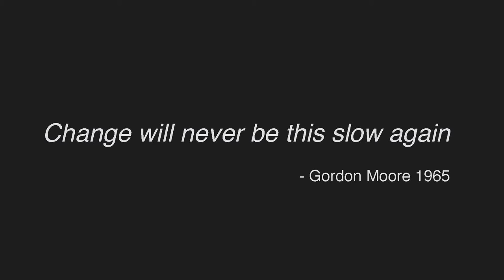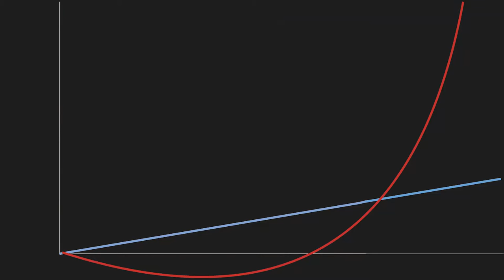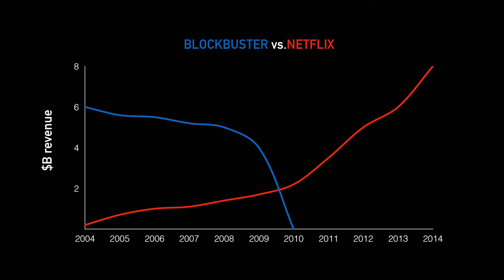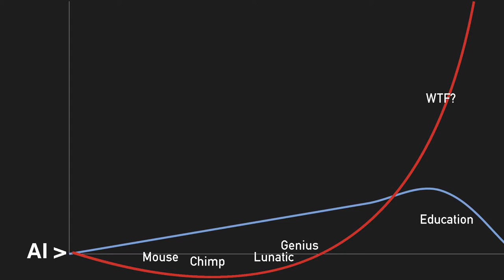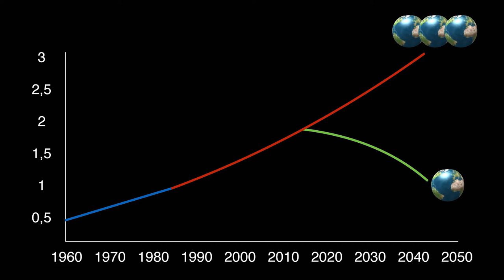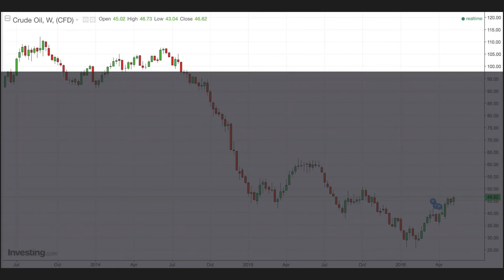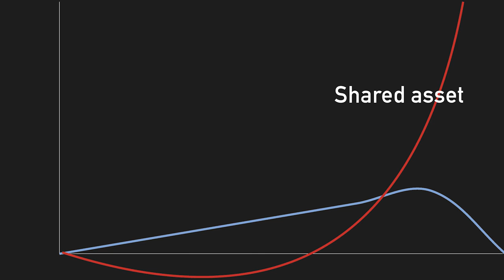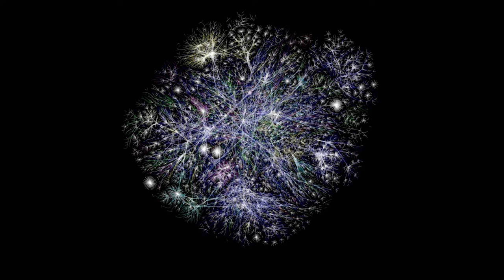Futurist Stefan Hyttfors - Co- creating value: future business trends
Enics Partner Day 2016 was held on 24 May in Malmö, Sweden. The theme of the event was "Co-Creating Value", bringing together over 280 top minds and professionals from the field of Industrial Electronics.